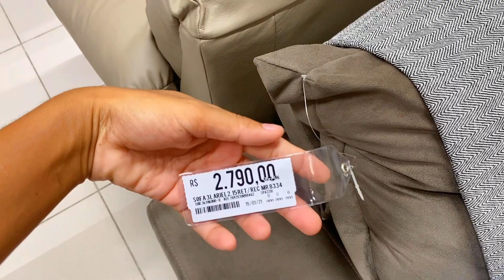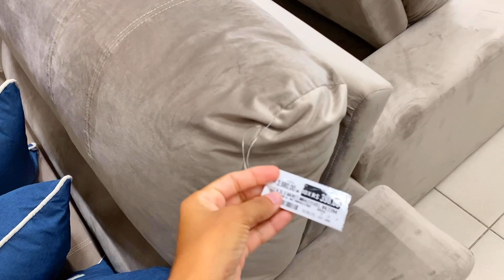COZINHAS MONTADAS, MESAS POSTAS SOFÁS, DECORAÇÕES E UTILIDADES 😍 NA FERREIRA COSTA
Migas, Essa Ferreira Costa fica na Imbiribeira Recife/PE
VEM FICAR PERTINHO DE MIM. Clica Aqui 👇🏼
📲 E-mail para assuntos profissionais e parcerias:
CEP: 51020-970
Recife-PE

VÍDEOS NOVOS TODOS OS DIAS ÀS 14Hrs  😍 Te Espero Aqui 😍